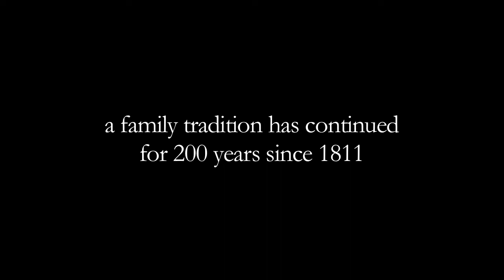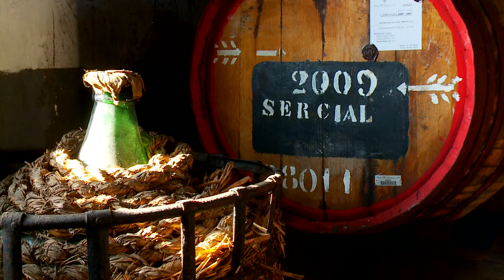The Blandy Family and 200 years of Wine Making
For 200 years, Blandy's Madeira has been synonymous with quality Madeira wine. The Blandys are unique in being the only family of all the original founders of the Madeira wine trade to still own and manage their own original wine company. The family has played a leading role in the development of Madeira wine throughout its long history and members of the family continue to live on Madeira, maintaining a tradition that goes back to 1811. Michael and Chris Blandy are the 6th and 7th generations to work in the business.